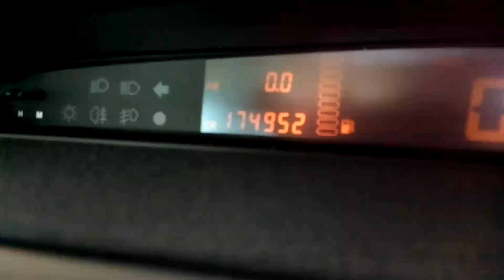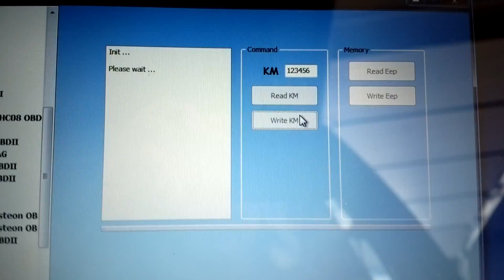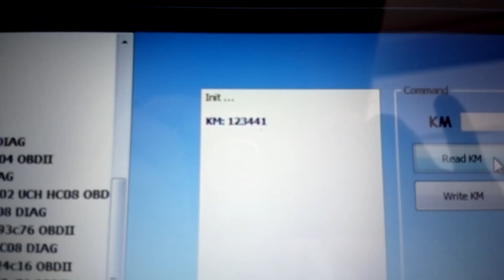renault espace UCH modul by OBDII